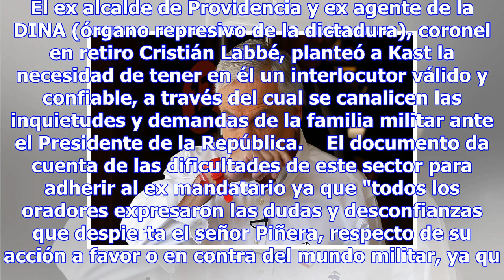Piñera consigue el voto militar "duro" - chile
Sebastián Piñera busca su segunda reelección como presidente de Chile (foto: ANSA) 15:57, 02 dic•SAN...